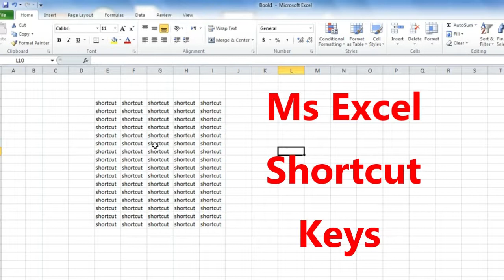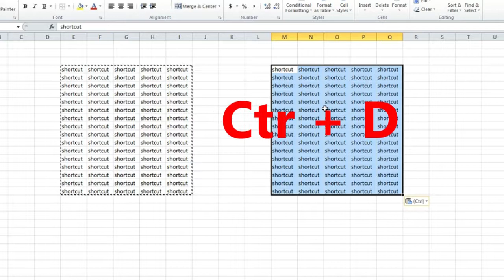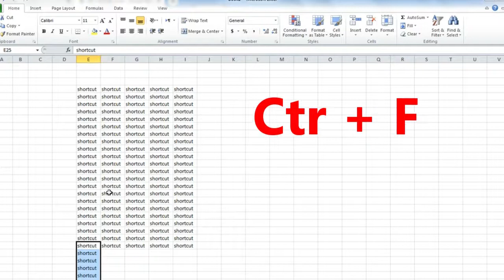Ms Excel shortcut keys from A to Z part 1 | all shortcut keys of Ms Excel from ctr A to Ctr Z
watch to learn Ms Excel shortcut keys from A to Z part 1.
this video contain Ms Excel the shortcut keys with their functions step by step from ctr A to ctr Z